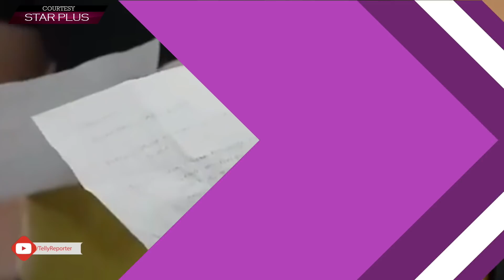TRP Toppers & Ratings: Naagin 3 At No.1 , Yeh Rishta Drops, Taarak Mehta At No.3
TRP Toppers & Ratings: Naagin At No.1 , YRKKH Drops, TMKOC At No.3